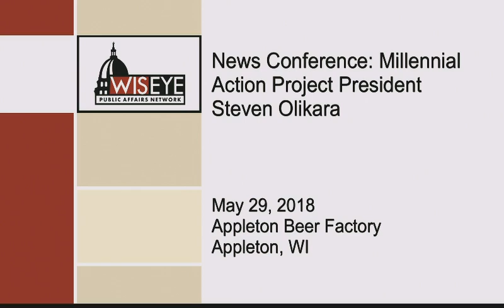News Conference: Steven Olikara After Millennial Action Project & WisPolitics.com Roundtable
On May 29th, Millennial Action Project President & Co-Founder Steven Olikara spoke to media following a roundtable discussion event at the Appleton Beer Factory in Appleton, WI about the future of work in the Fox Valley.